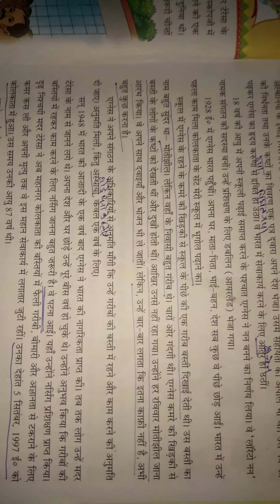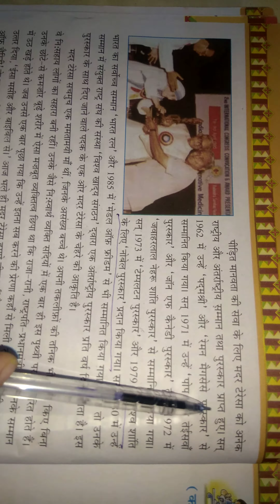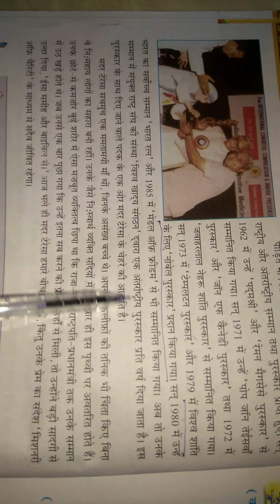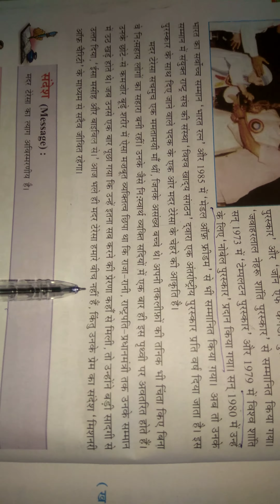Class 7th hindi L-5 part-2